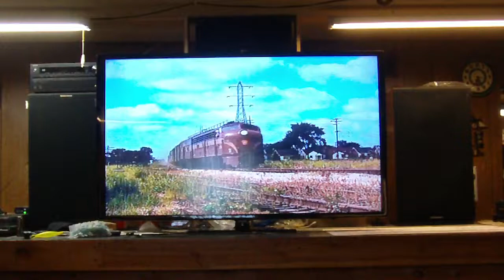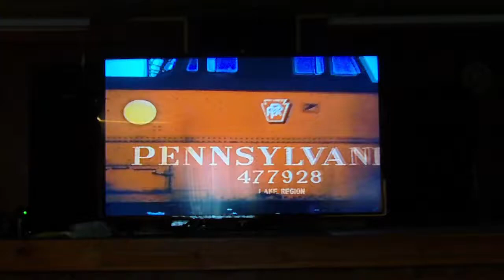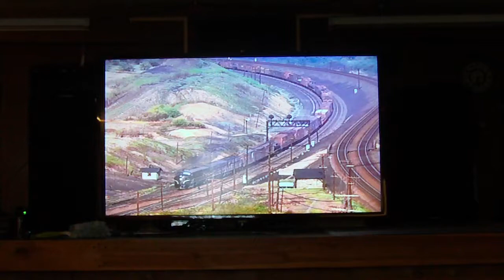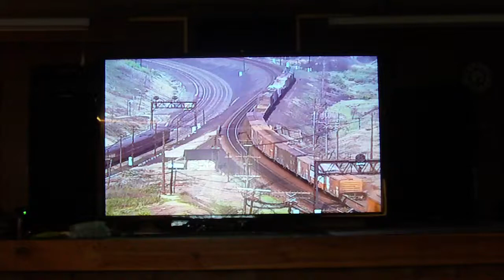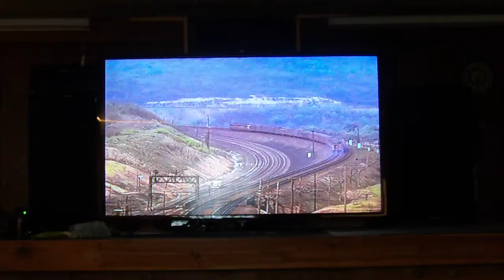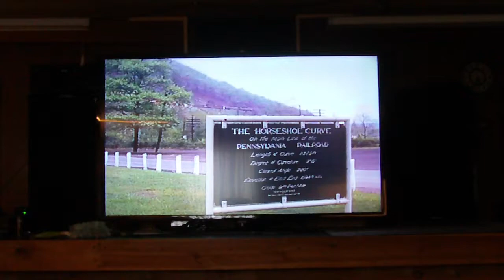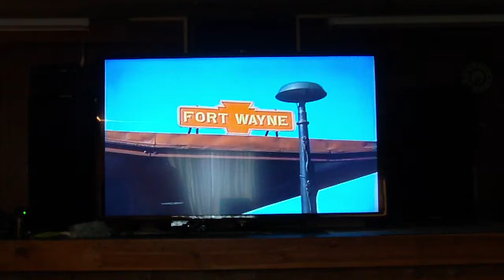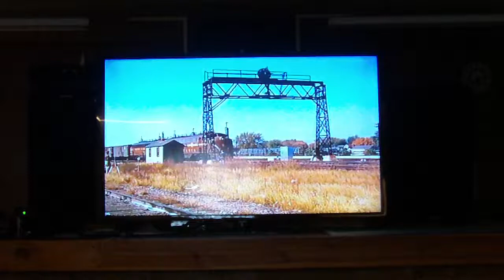Railroad Songs by Lonesome Valley Singers/ Diplomat Records, Newark, NJ. 1968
Just a quick & dirty way to upload one of my favorite old albums. Showing some old PRR video on my 65" Samsung while the record is playing thru my home stereo..lol